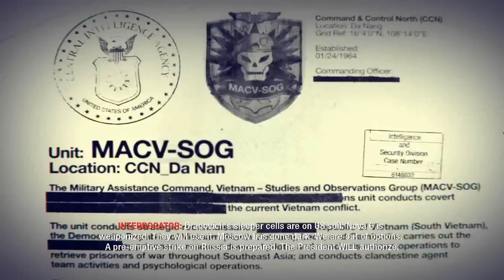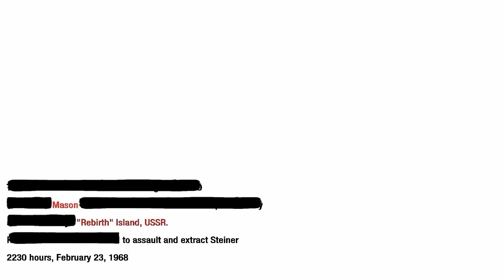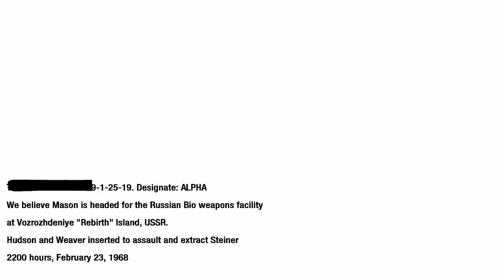Pelataanko? Call of Duty: Black Ops - Osa 8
oltaisko jo lähellä!?